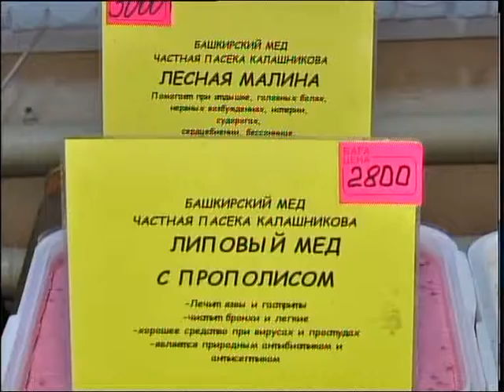Ярмарка меда каз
Емге шипа, дертке дауа табиғи таза өнім! Облыс орталығында ресейлік омарташылардың бал жәрмеңкесі өтуде. Шара қаңтар айының 14-ші жұлдызына дейін жалғасады. "Жастар сарайында" ұйымдастырылған сауда алаңынан жерлестеріміз балдың 20-дан аса түрін және дәмі тіл үйірер әйгілі "Азов" халвасын сатып ала алады.